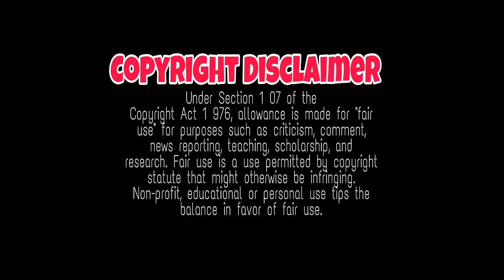SAMANTHA DIVORCE ISSUES, AAMIR KHAN, KANGANA RANAUTH, SAMANTHA, NAGA CHAITHANYA, NAGARJUNA AKINENI